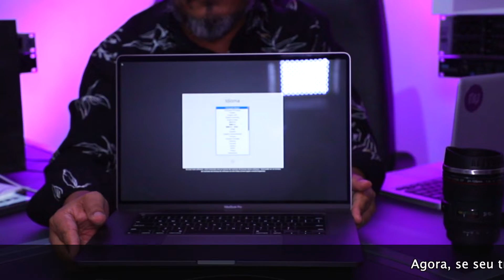Unboxing Macbook Pro i9.32 GB RAM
No video de hoje , vou abrir uma caixa que estava esperando e chegou logo com a rapidez e segurança que me ofereceu  Jonas do Maluco do Iphone.Espero que as informações ajudem a esclarecer muitas duvidas referentes a Configuração do novo MacBook Pro i9...Meu modelo foi customizado pra dar Up na rapidez e fluides das minhas edições de Audio e Video...Aqui deixo o contato do nosso estimado Jonas
Feito para quem vive de desafiar limites e mudar o mundo, o MacBook Pro é — de longe — o notebook mais poderoso já criado pela Apple. Ele vem com uma tela Retina envolvente de 16 polegadas, processadores absurdamente rápidos, chips gráficos de última geração e o novo Magic Keyboard. Além da bateria de maior duração em um MacBook Pro e uma capacidade de armazenamento gigante. É o notebook profissional mais avançado. Para os usuários mais avançados.